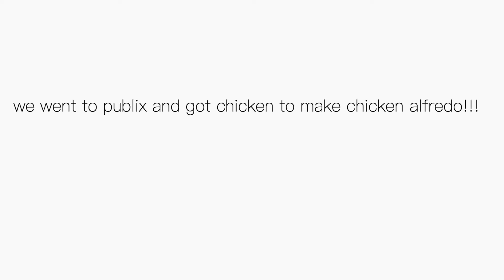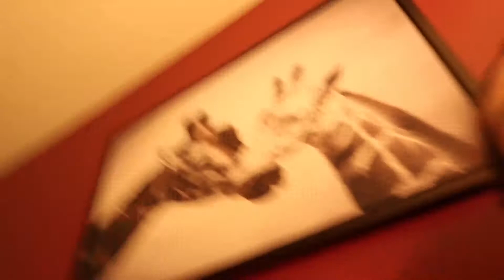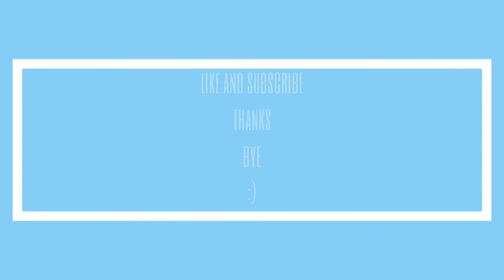We almost bought a puppy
hello, I had so much fun with my sister, she loves corgis so the puppy place we went to had the corgis and she fell in love with them. They are so cute and were seriously going to buy him... anyways it was so much fun, and I hope y'all enjoyed this video!!!